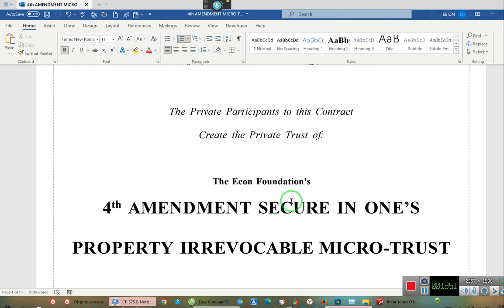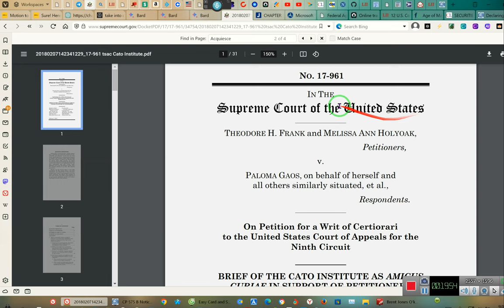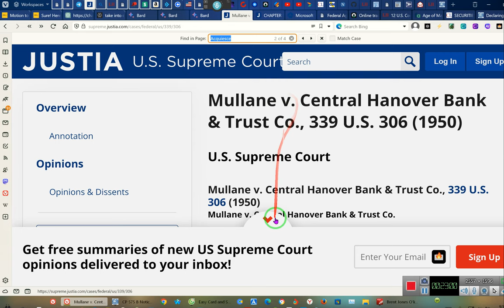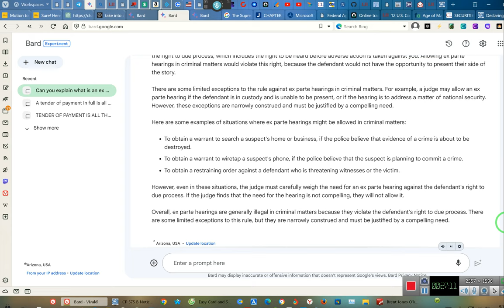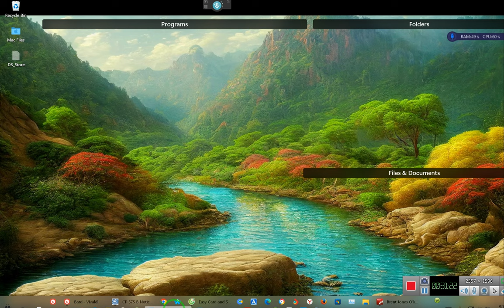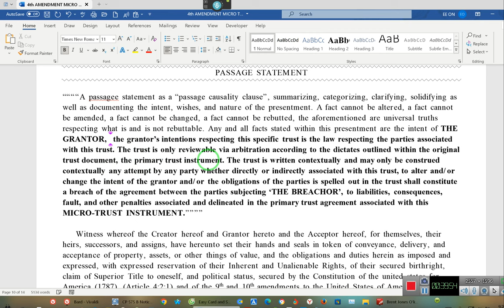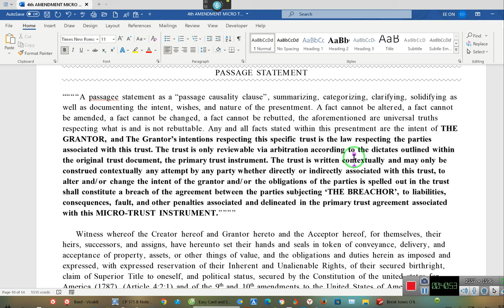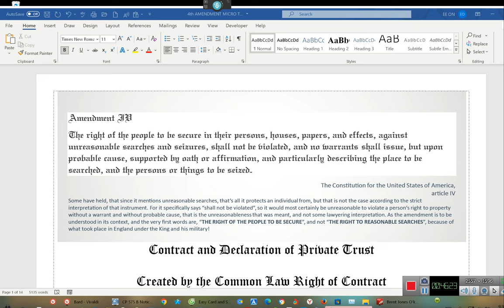Secure in One's Property, Person And Papers a general understanding part I